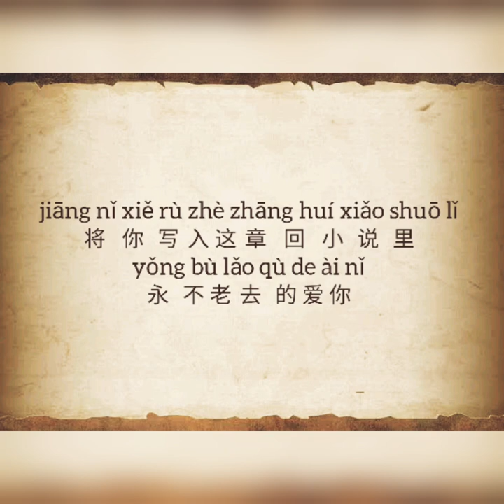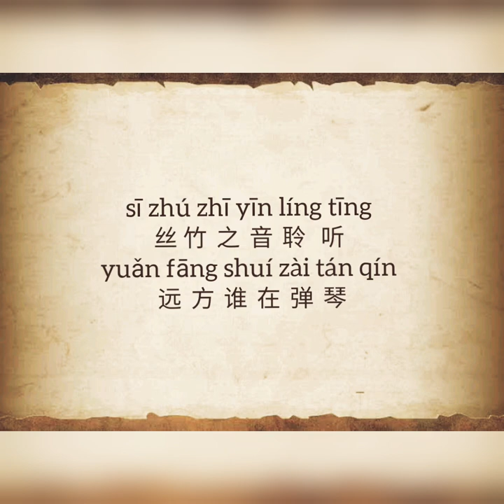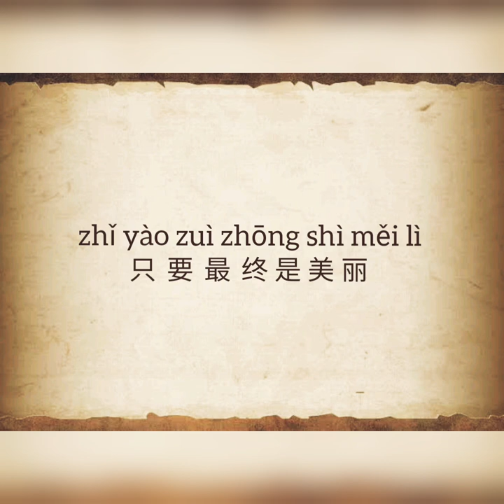Wing Chun - Chris Lee Lyrics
Written in Hanzi and Pinyin letters